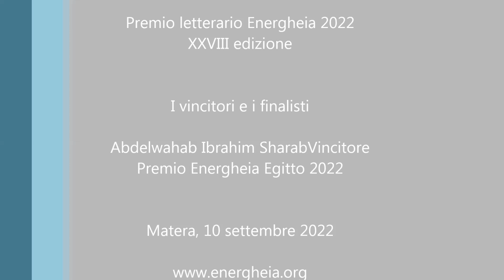L'intervista a Abdelwahab Ibrahim Sharab, menzione Premio Energheia Egitto 2022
Matera, Settembre 2022